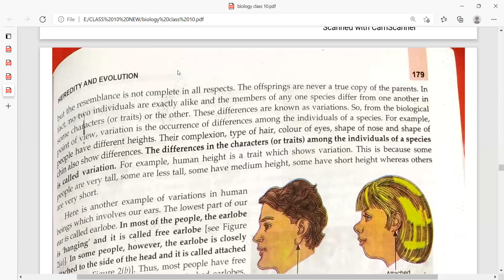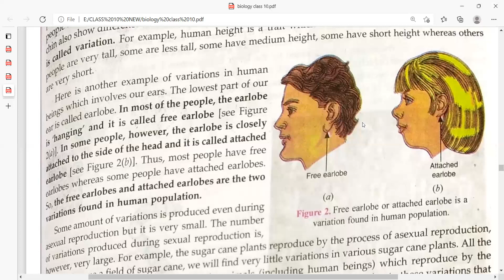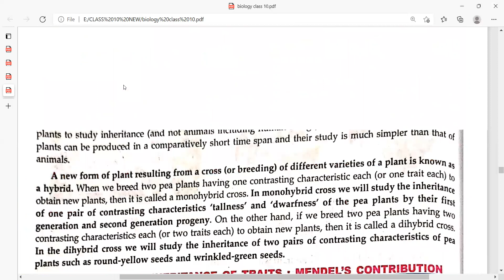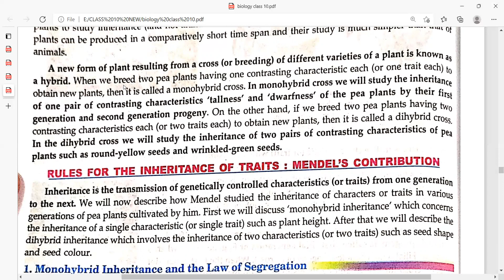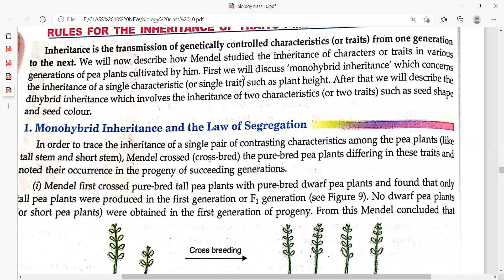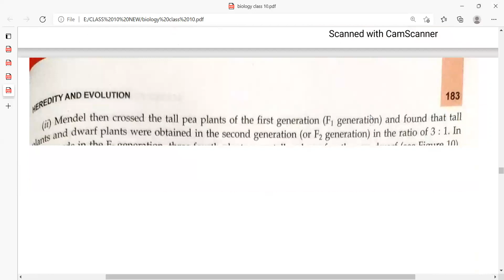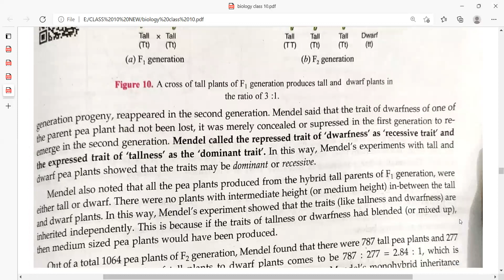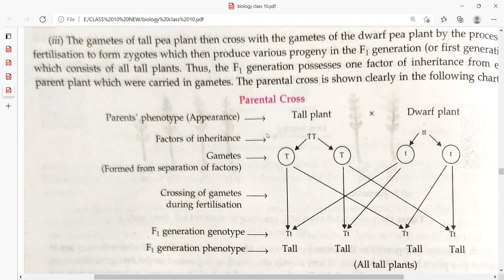HEREDITARY CLASS 8 PART